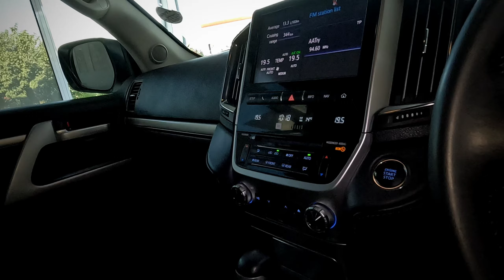Toyota Land Cruiser LC200 4.5D V8 VX-R - Bidvest McCarthy Toyota Pietermaritzburg 033 897 8100